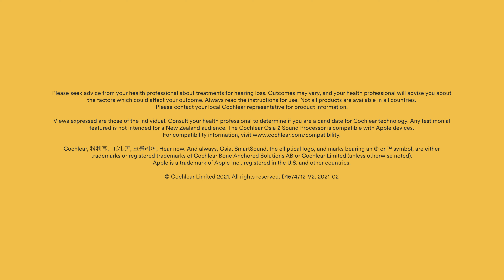How Robyn life has changed after she get her Osia System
Robyn explains how the Osia System is helping her in daily life.

"I cannot imagine not having my Osia, because I don't want to miss anything." she said.